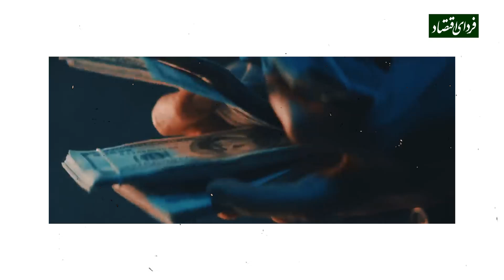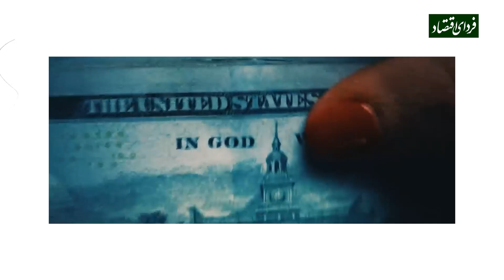یک ارز مخصوص برای روزهای سخت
اگر به شما بگویند که یک ارز مخصوص وجود دارد که بین‌المللی است و در سخت‌ترین روزهای زندگی‌تان می توانید با خرج کردن آن حال خوب و تمرکز بیشتر و امید به عبور از بحران به دست بیاورید چقدر حاضرید از همین حالا برای تهیه و ذخیره این ارز هزینه کنید؟

در این قسمت از مجموعه ‌‌درس_هایی_برای_تاب_آوری به راه‌های تقویت اندوخته‌ای پرداخته‌ایم که در روزهای بحرانی می‌تواند به کمک شما بیاید.